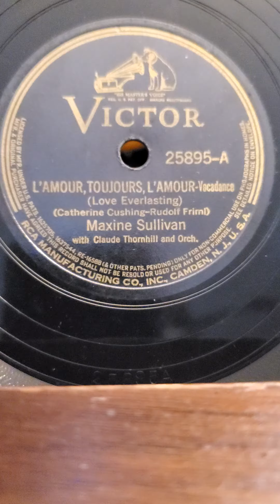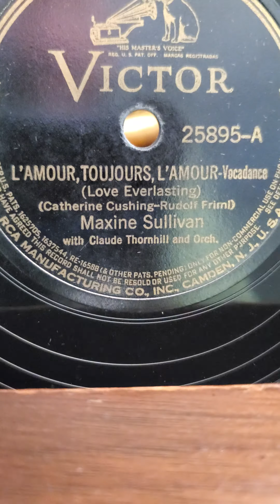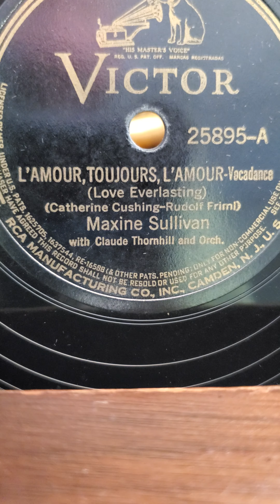L'Amour, Toujours, L'Amour - (vocal Maxine Sullivan) Claude Thornhill and his Orchestra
L'Amour, Toujours, L'Amour - (vocal Maxine Sullivan) Claude Thornhill and his Orchestra  Victor Records #25895